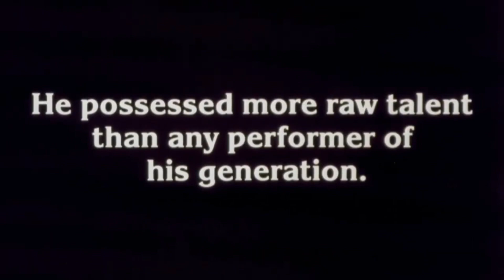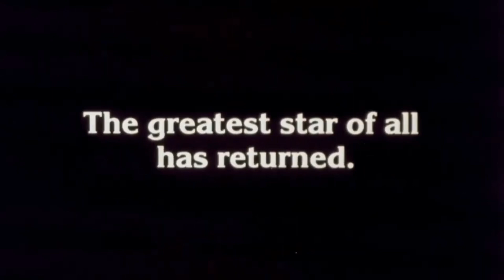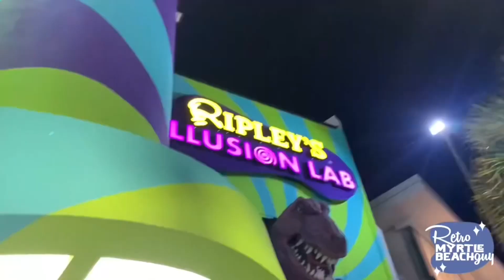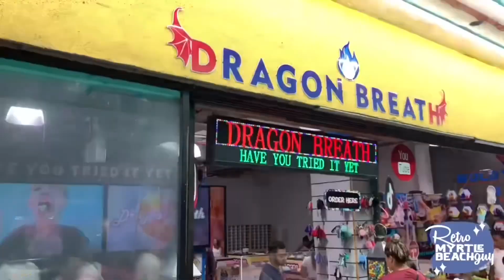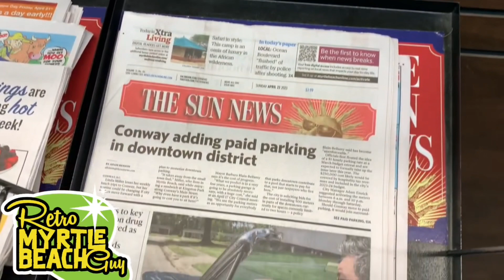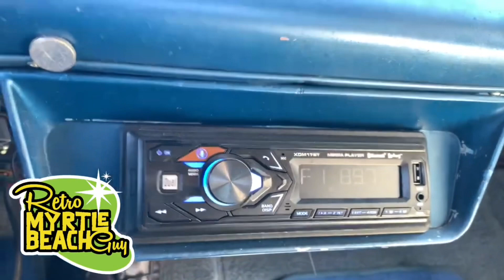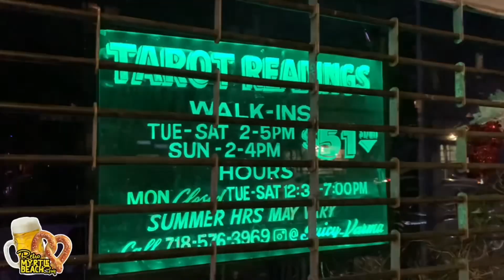TOP 10 Intros: the BEST intro bits and gags from Retro Myrtle Beach Guy! Subscribe NOW!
Full episodes at @RetroMyrtleBeachGuy